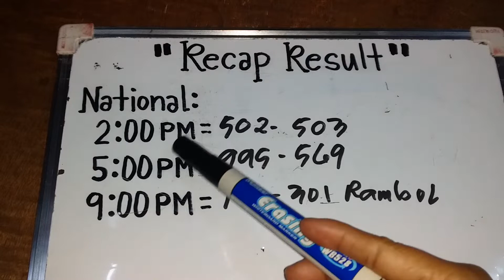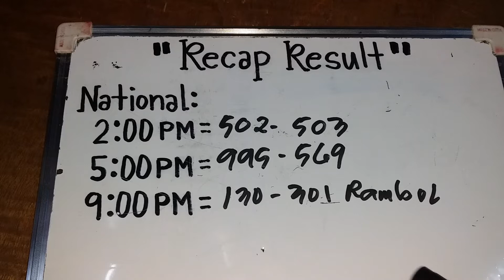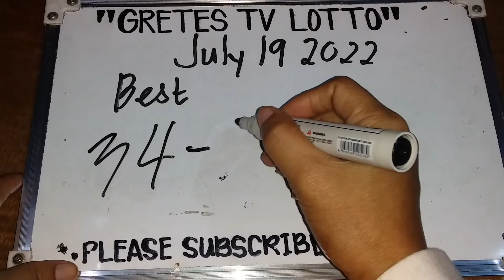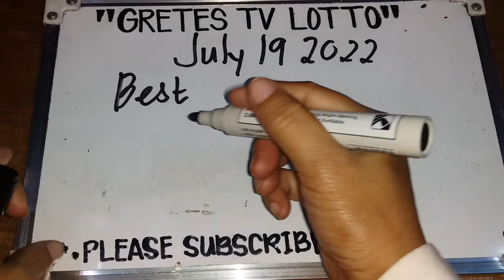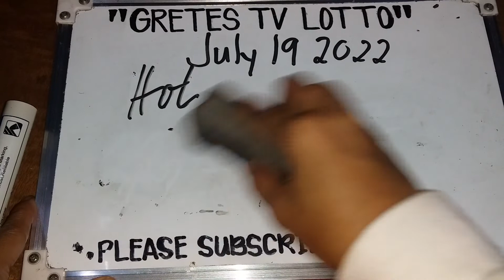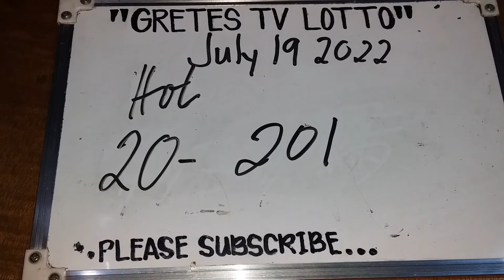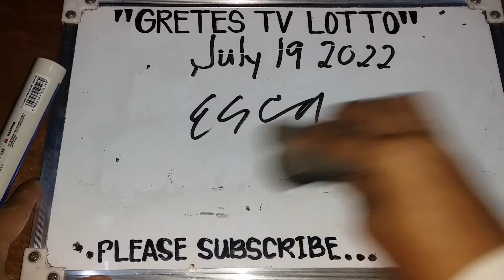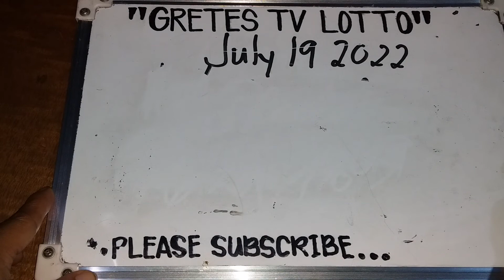Swertres Hearing combination July 19 2022